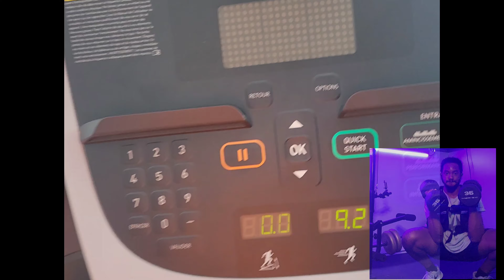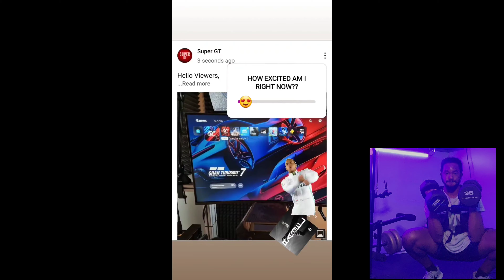YMCA DU PARC ♥️🌟 WEEK 4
BY THE TIME YOU GET TO THE GYM, YOU ALREADY WORKED OUT THE FACT THAT THIS STUFF MEANS ALOT TO YOU. MOST OF THE TIME WE LOSE THE BATTLE AGAINST OUR WILLPOWER BEFORE WE EVEN FIGHT THE WAR AGAINSTTHE BARBELL 💪🏾

KYLE BROOME'S FITNESS JOURNEY IS A DOCUMENTARY ABOUT STAYING ON COURSE AND FOCUSED ON ACHEIVING YOUR GOALS